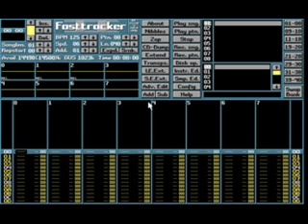DJ Epistaxis - Sensority